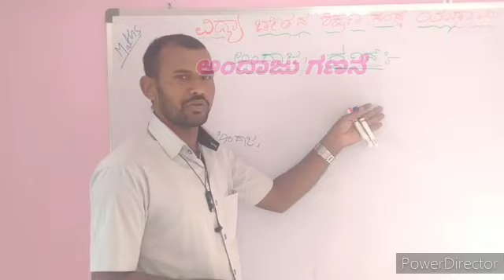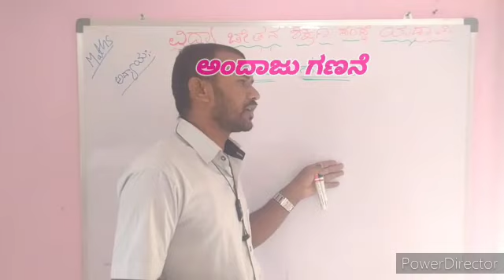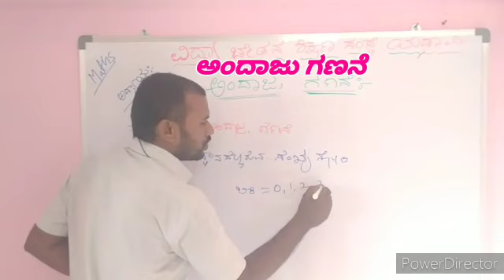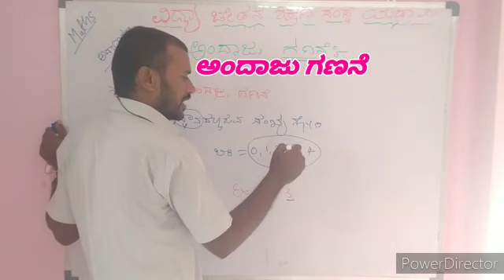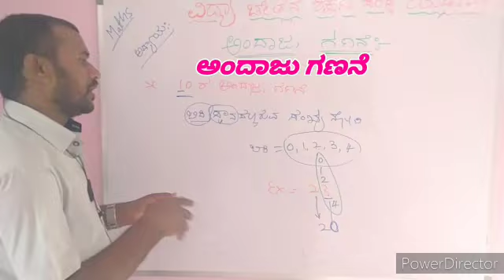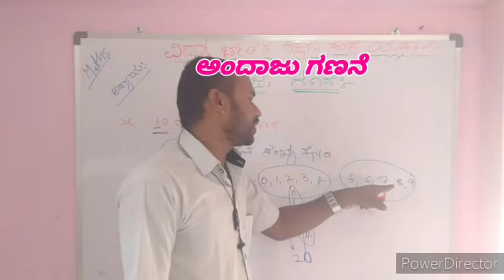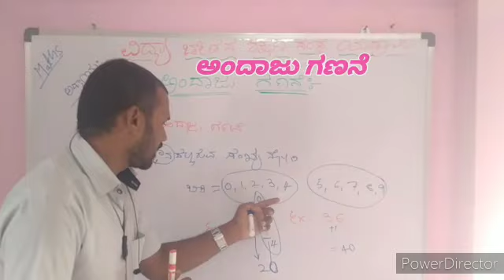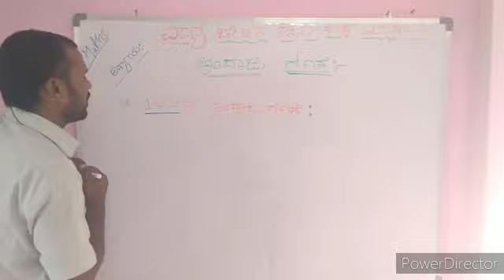ಅಂದಾಜು ಗಣಿತ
By Mahammad Ali B N